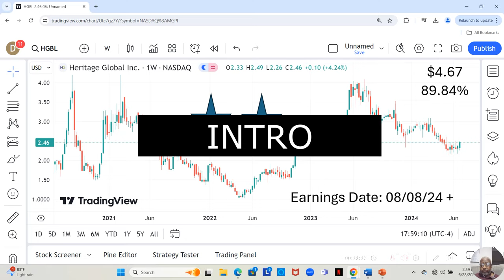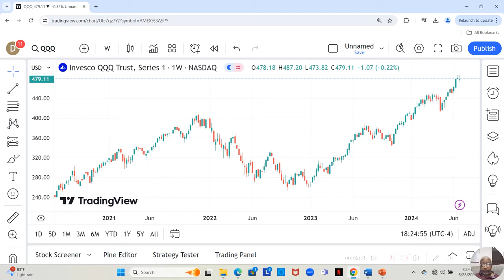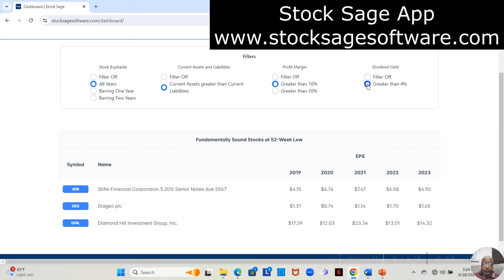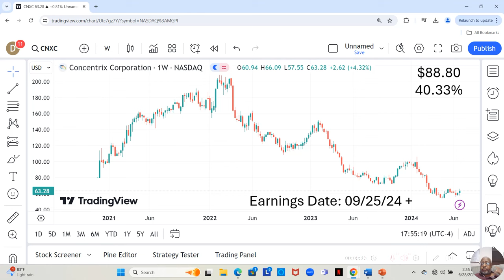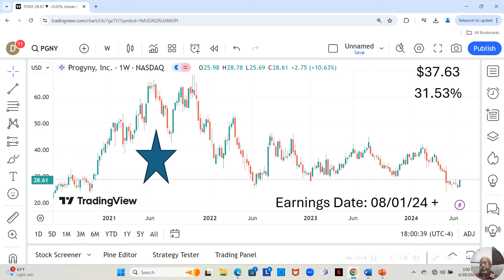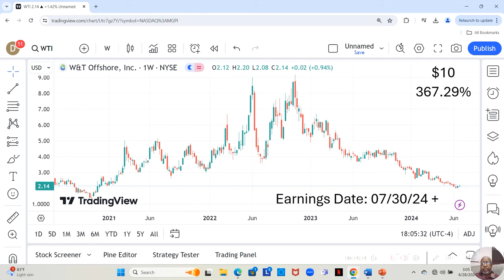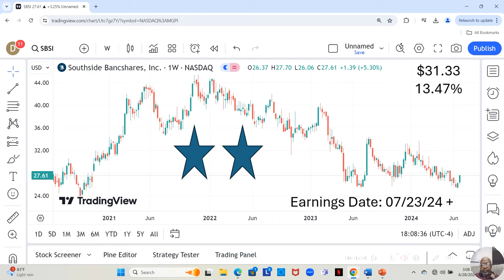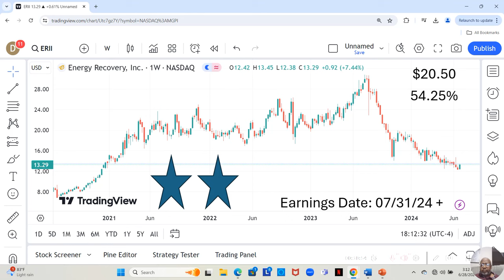June 24th thru June 28th of 2024 Winning Stocks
Are you ready to invest in the top stocks for insane gains? In this video, we delve into the winning stocks on my watchlist from June 24th to June 28th, 2024. Discover which companies are on the rise and set yourself up for success in the stock market.